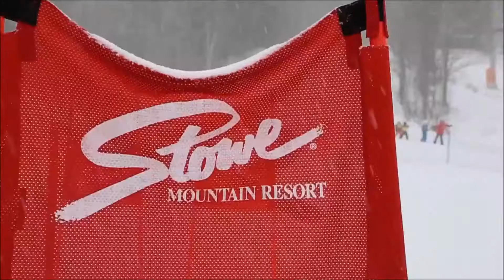2017 AIG Winter Summit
Video showed at the banquet